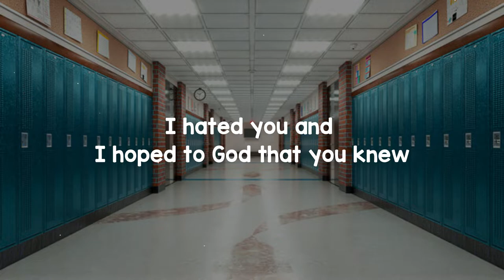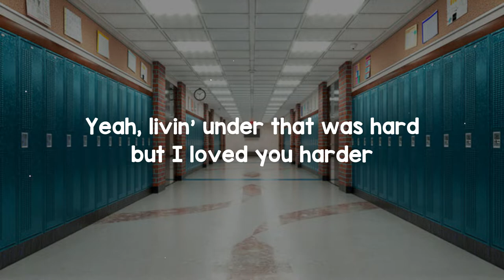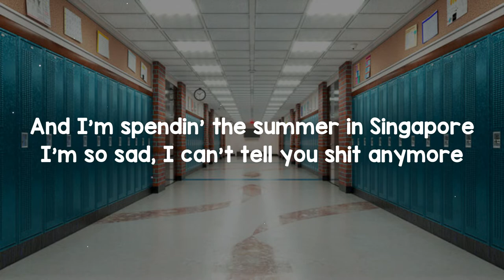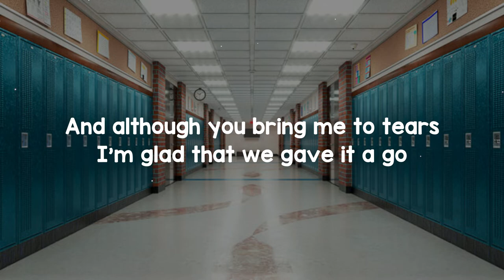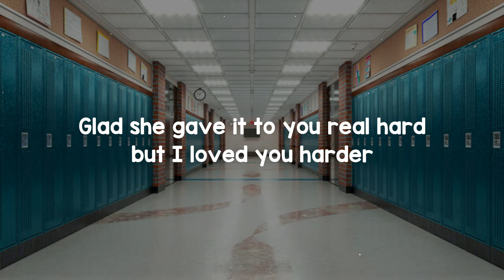High School In Jakarta - NIKI | Cover By Nadine Aurelia | Music Lyric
Didn't you hear Amanda's movin' back to Colorado?
It's 2013 and the end of my life
Freshman's year's about to plummet just a little harder
But it didn't 'cause we kissed on that Halloween night
I bleached half my hair when I saw Zoe on your Vespa
It was orange from three percent peroxide, thanks to you
I needed a good cry, I headed right to Kendra's
I hated you and I hoped to God that you knew

Now there's drama (drama), found a club for that
Where I met ya (met ya), had a heart attack
Yadda, yadda, at the end, yeah, we burned
Made a couple U-turns, you were it 'til you weren't, mm

High school in Jakarta, sorta modern Sparta
Had no chance against the teenage suburban armadas
We were a sonata, thanks to tight-lipped fathers
Yeah, livin' under that was hard, but I loved you harder
High school in Jakarta, an elaborate saga
I still hate you for makin' me wish I came out smarter
You love-hate your mother, so do I
Could've ended different, then again
We went to high school in Jakarta

Got a group assignment, I'll be at Val's place
You don't text at all and only call when you're off your face
I'm petty and say, "Call me when you're not unstable"
I lie and tell you I'll be getting drunk at Rachel's

I wasn't, she doesn't even drink
But I couldn't have you sit there and think
That you're better 'cause you're older
Are you better now that we're older?

High school in Jakarta, a comedy drama

Natasha's movin' to New York (New York)
Probably sometime in August (ah)
And I'm spendin' the summer in Singapore (ah)
I'm so sad I can't tell you shit anymore
I made friends with Abby this year (this is how I met your mom) (oh, my God)
We're movin' in in March or so
And although you bring me to tears
I'm glad that we gave it a go

High school in Jakarta, American summer
Had no chance against the Marxist girl with marijuana
I was your pinata, she was a star-charter
Glad she gave it to you real hard, but I loved you harder
High school in Jakarta, I won't, but I wanna
Ask you when you talk about it, do I ever come up?
Say thanks to your mama, now we're through